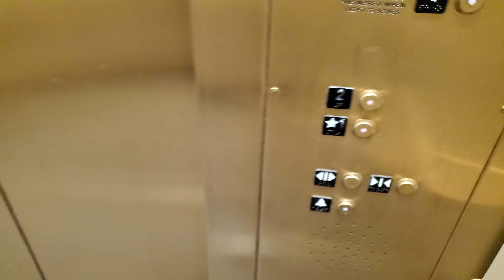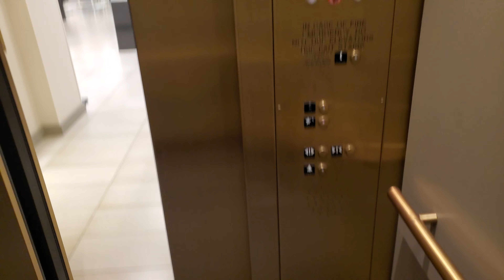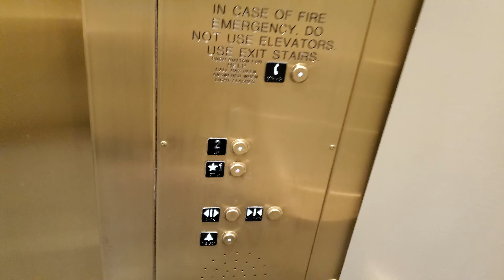Nordstrom Schindler HT Hydraulic Elevator (La Cantera)